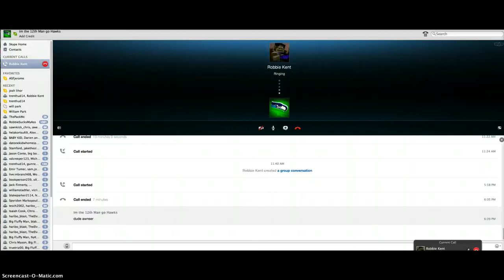Pvp master bloodyredmist 1